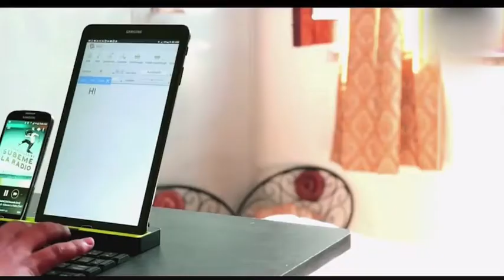Innovative foldable keyboard for your mobile device | NRK INTELLIGENCE